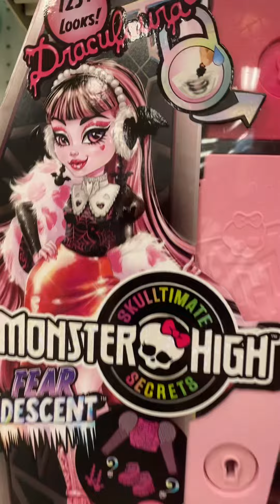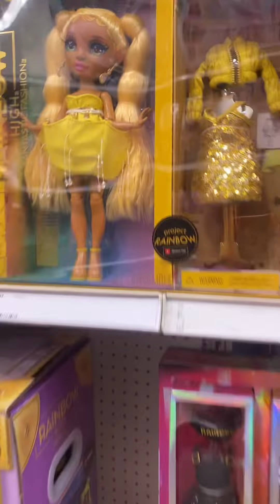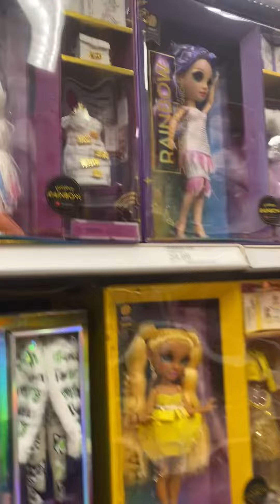Target haul July 23, 2023 found what us married folks like to do in Orlando.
Target always has what I want in Rainbow High and Shadow High